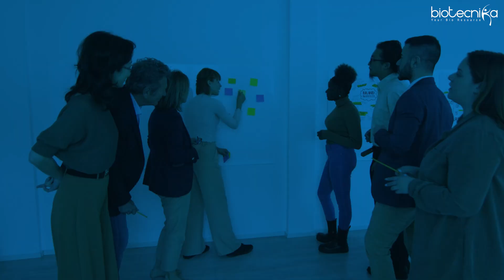Biotech Career Hacks - Secret to Rapid Success in the Life Sciences and Biotech Industry Globally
Unlock Rapid Success in Biotech Careers with These Insider Tips!

Looking to soar in the dynamic world of biotech and life sciences? Discover the secret to rapid success with these career hacks that are guaranteed to propel you forward in the industry globally.

00:00 - Stay ahead of the curve by staying informed and implementing industry trends. Your pathway to skyrocketing your biotech career starts here.

01:23 - Keep your finger on the pulse of the biotech industry with up-to-date, actionable information. Learn how to leverage insights for rapid success.

01:49 - Expand your horizons by growing your network through professional social media and offline events. Discover global opportunities awaiting in the biotech realm.

02:45 - Equip yourself with a diverse skill set spanning biology, chemistry, laboratory techniques, data analysis, and computer programming. Master the tools for success in biotech.

03:45 - Technical prowess is just the beginning. Cultivate collaboration, adaptability, and entrepreneurial spirit to thrive in the biotech arena.

04:59 - Don't navigate the biotech landscape alone. Seek mentorship and guidance to chart a course for growth and achievement in your career.

05:59 - Take charge of your career journey by embracing proactive initiatives, pursuing new projects, and maintaining a healthy work-life balance.

07:00 - Don't miss out on valuable insights and opportunities. Subscribe to Biotechnica's free newsletter and stay ahead in the life science sector.

Ready to accelerate your biotech career? Let's embark on this journey together! 🚀